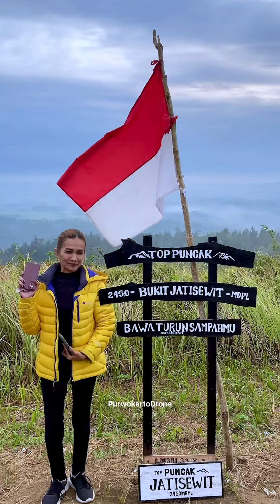Virall !!! tempat yg lagi hitzz di Cilongok Bukit Jatisewit